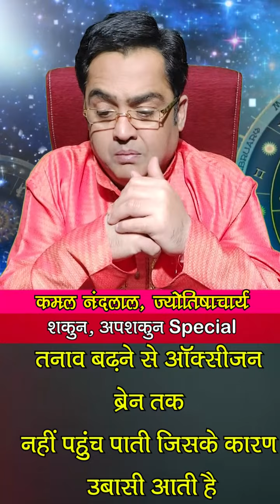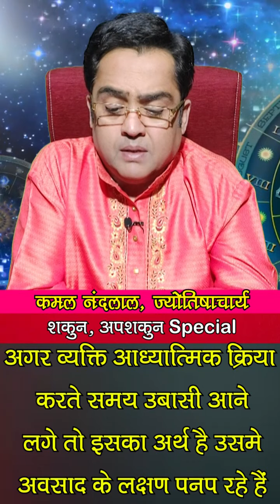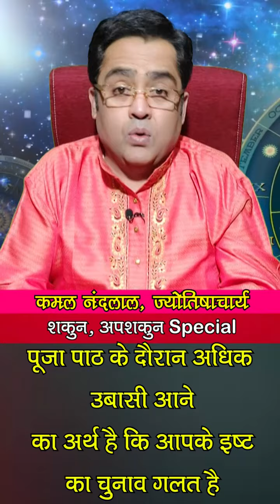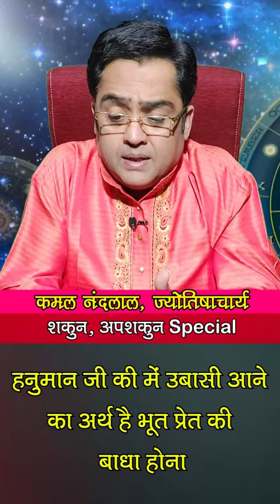पूजा करते समय उबासी का आना शुभ या अशुभ | Shakun-Apshakun| Kamal Nandlal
शकुन और अपशकुन (Shakun-Apshakun): पूजा के समय आपको भी आती है उबासी या नींद तो ज्योतिर्विद कमल नंदलाल (Kamal Nandlal) जी से जानते हैं कि पूजा करते समय उबासी का आना शुभ होता है अशुभ...और उबासी आने के क्या संकेत होते हैं...